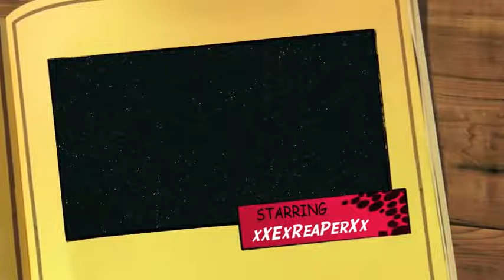Ladytron AMTV cover - REUPLOAD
This was taken from my old channel to put on to this new and better channel! Enjoy!